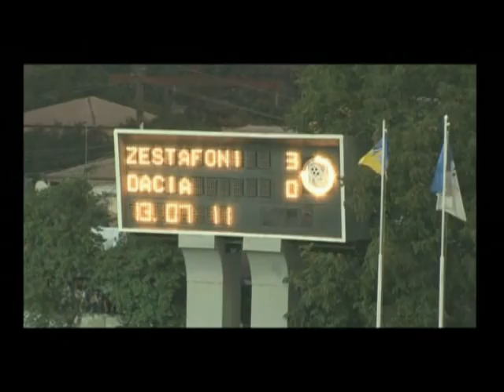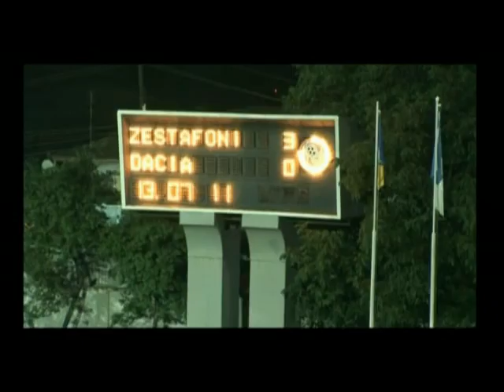FC Zestafoni - Dacia (Chisinau, Moldova) 3-0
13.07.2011. Zestaphoni, Stadium "David Abashidze".
The first match of the second qualifying round of UEFA Champions League.